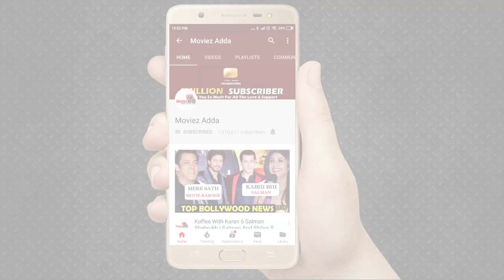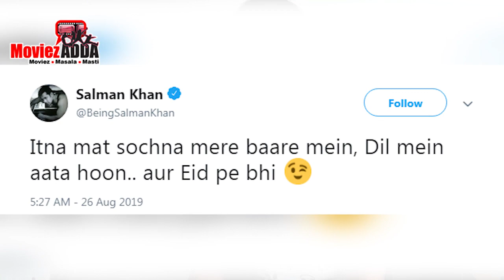Salman Khan-Alia Bhatt's Inshallah Shelved